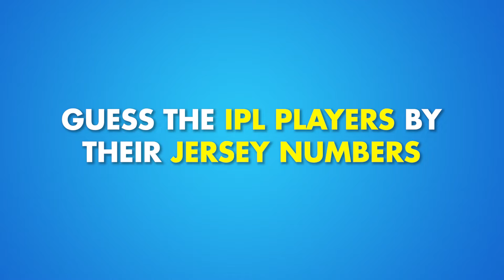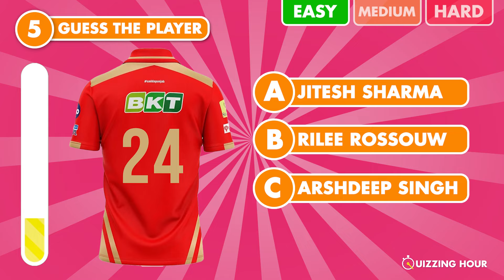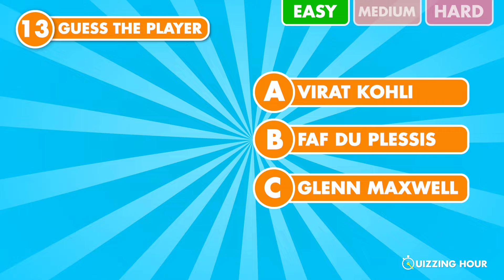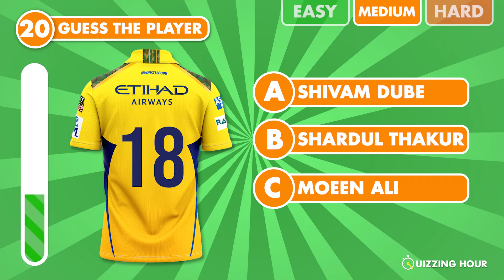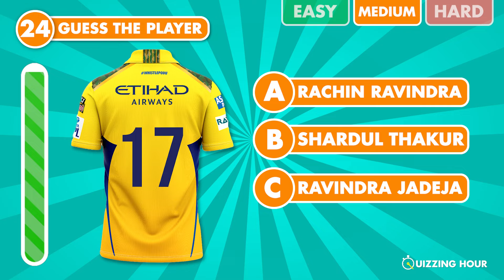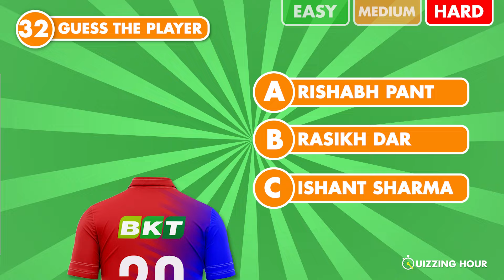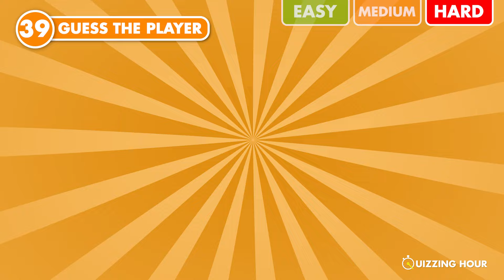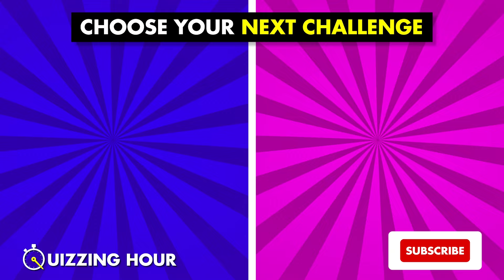Guess The IPL Players By Their Jersey Numbers | IPL Quiz | IPL 2024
Can you Guess The IPL Players By Their Jersey Numbers? Let's see in this fun IPL quiz challenge!

00:00 Easy
03:30 Medium
06:50 Hard